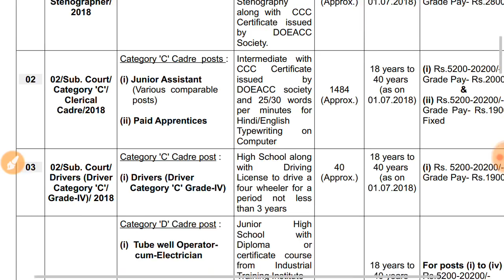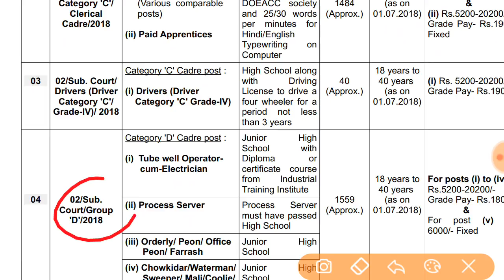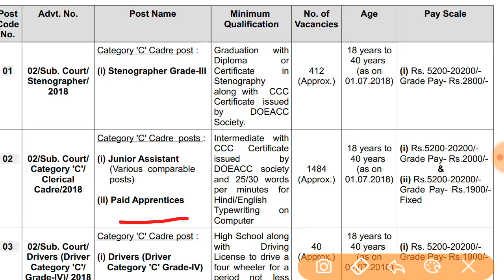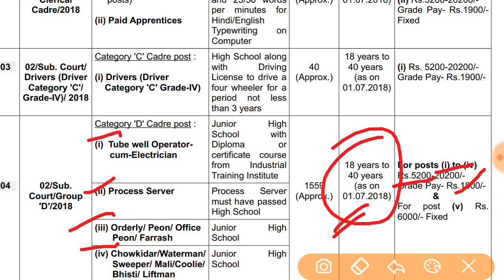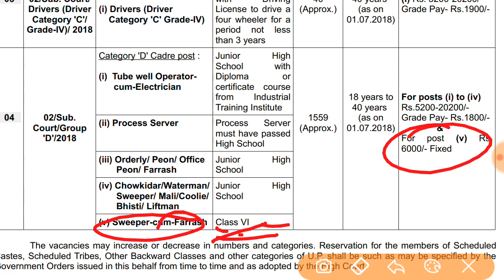इलाहाबाद High Court भर्ती, Allahabad High Court Recruitment 2018-19, Allahabad (UP) Vacancy 2019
Allahabad high court bharti, allahabad high court recruitment process, allahabad high court farash, allahabad high court clerk, chowkidar, maali, sweeper, liftman